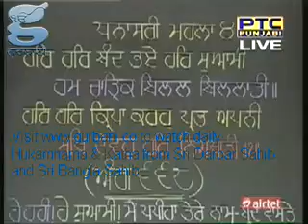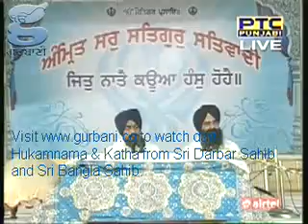Daily Katha from Sri Darbar Sahib Amritsar - Harpal Singh - 16 Jun 2015 Pt 1